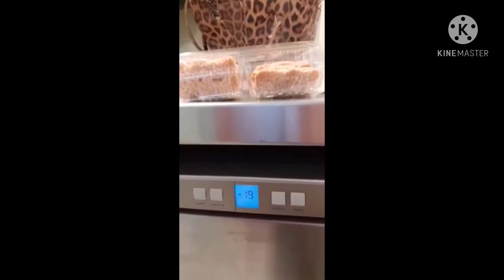OP WEG NAAR HUIS DE NIEUWE VLOGGER KAPELLE LIFE VLOG